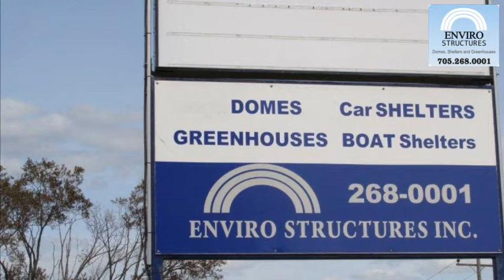Enviro Structures Inc. - Residential Greenhouses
The Enviro Greenhouse delivers outstanding growing results.  This industrial grade greenhouse can also be used as a storage shelter in the winter since it doesn't have to be dismantled.

Width:  12' wide
Length:  6' to UNLIMITED